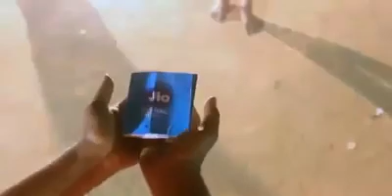Sandal attached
Comedy